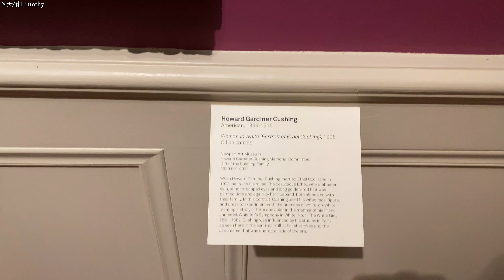【天碩Timothy】羅德島州·紐波特藝術博物館（Newport Art Museum, 2022-5-14）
2022年5月14日，我來到了羅德島州的紐波特的藝術博物館參觀，這裡是一個非常小眾但是卻又別有洞天的景點，許許多多的藝術作品與這裡的精美建築的完美結合，櫻花盛開，真是令人感到愜意！